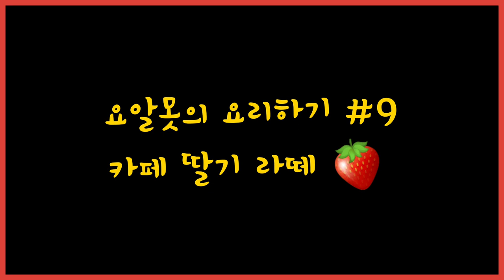No.9 홈카페 딸기라떼 만들기 Strawberry Latte Cook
홈카페 딸기라떼편 | 미디어 023

밥먹었니 [딸기라떼] 요리입니다.
숏리뷰 : 얼음을 추가하면 더 좋아요.